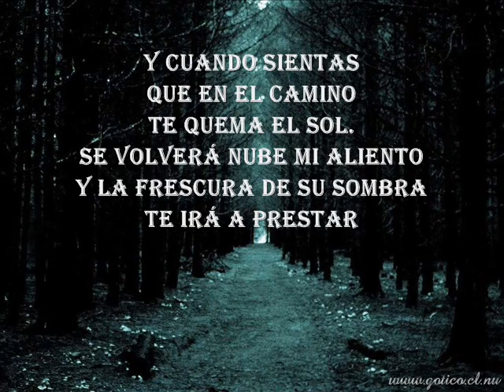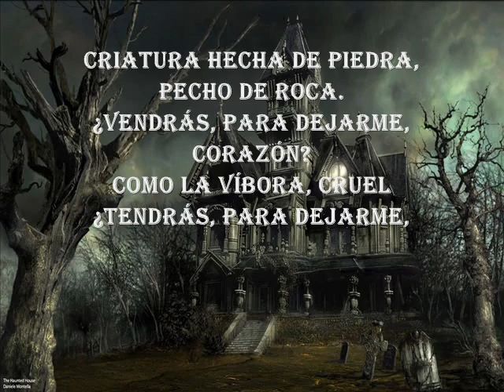poema Quechua-etnia´´cultura´´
Quechua es un etnónimo empleado para designar algunos pueblos indígenas distribuidos en Argentina, Bolivia, Colombia, Chile, Ecuador y Perú. El nombre deriva del quechua, familia de lenguas extendido por gran parte de la región cordillerana y relacionada a la cultura incaica.
En la guerra entre el gobierno peruano y Sendero Luminoso en 1980 cerca de tres cuartos de los setenta mil muertos estimados[cita requerida] eran quechuas, cuando las cabezas de los bandos enfrentados eran mayoritariamente blancos y mestizos.[7]

Las políticas de esterilización forzada durante el gobierno de Alberto Fujimori afectaron casi que exclusivamente a mujeres quechuas y aimaras, siendo más de 200 000.[8] El director de cine Jorge Sanjines trató el tema de la esterilización en 1969 en el filme Quechua Yawar Mallku.

La discriminación étnica se percibe hasta los niveles parlamentarios, cuando los recién electos miembros del parlamento peruano Hilaria Supa Huamán y María Sumire tomaban su juramento de posesión en quechua -por la primera vez en la historia del Perú en una lengua indígena- la presidenta del parlamento peruano Martha Hildebrandt y el parlamentario Carlos Torres Caro se opusieron a ello.